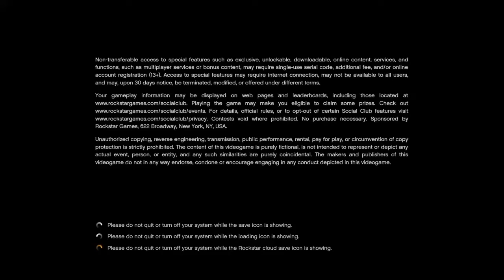KFC REVIEWwith a dog (gta 5 rdr2 & minecraft)